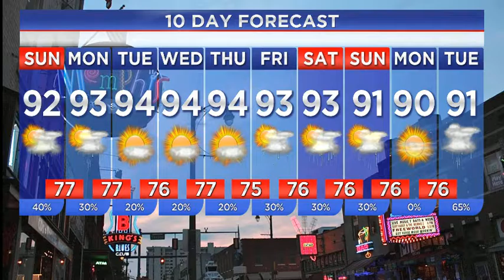WREG-TV Weather Overtime for Sunday AM 7.31.16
WREG Meteorologist Austen Onek takes an in-depth look at the forecast for the final day of July 2016. Also: Mid-South earthquakes, weather almanac information and your close-up look at the now-fairly-active tropics.